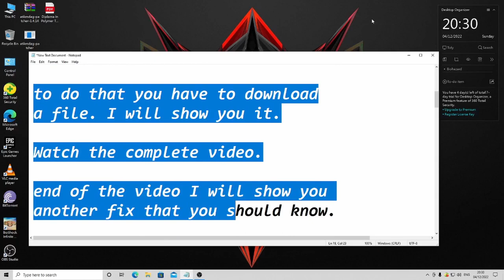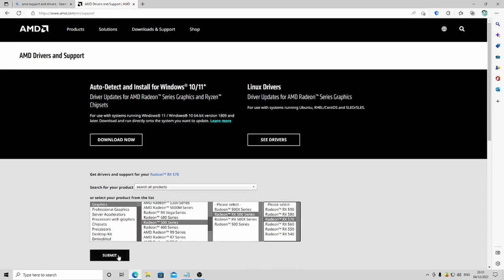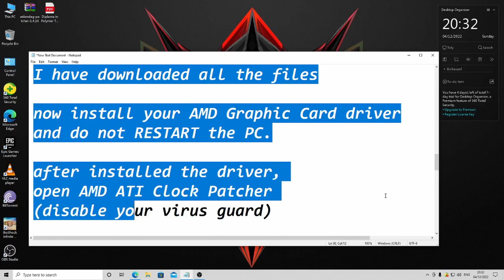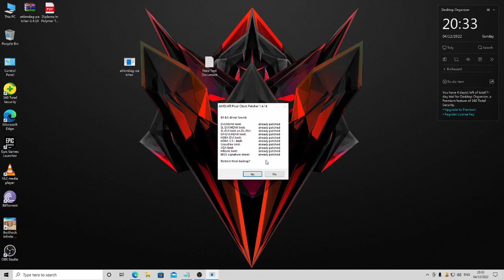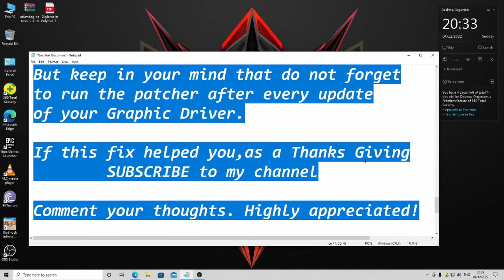How to FIX your AMD Driver Issue | Radeon RX 570